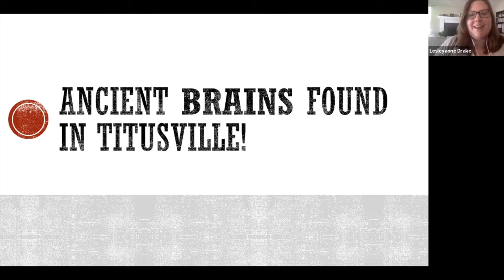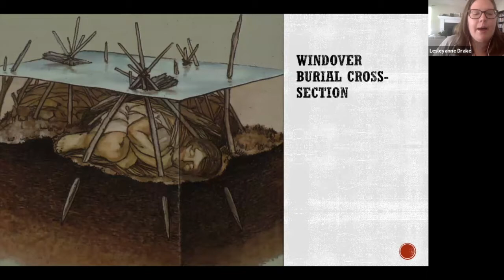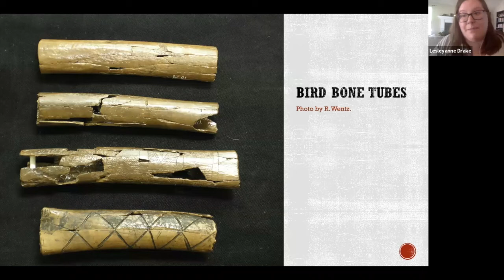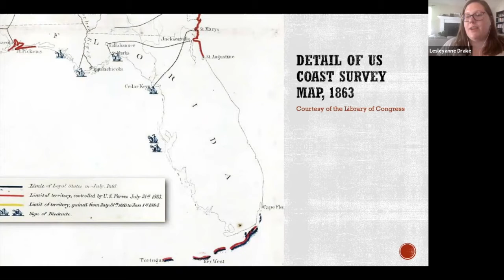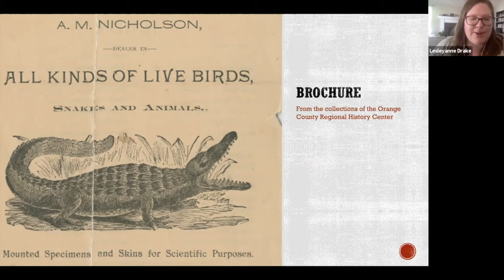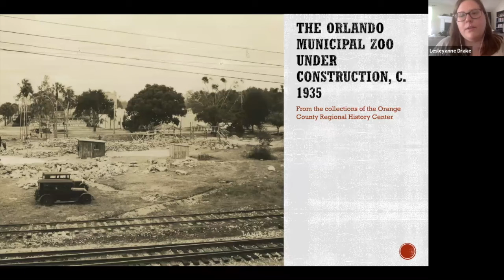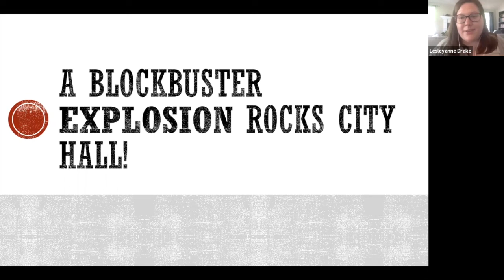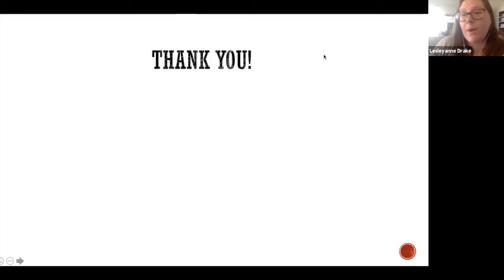Lunch & Learn: Five Strange Central Florida Stories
Former History Center Curator of Collections Lesleyanne Drake discusses five of the most interesting, outlandish stories she's learned about since she joined the History Center team. From 7,000-year-old bog bodies (with their brain tissue still preserved), to the epic implosion of Orlando City Hall for a Hollywood film, come and hear some weird Central Florida facts that are sure to blow your mind! Recorded on May 22, 2020.